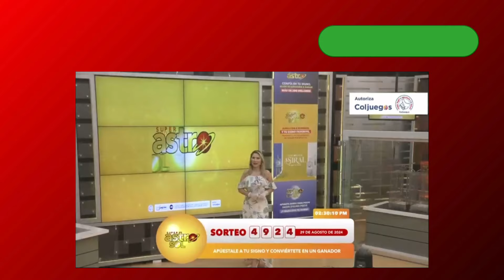Resultado del ASTRO SOL del jueves 29 de agosto de 2024 💫✅💰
ver resultado astro solResultado del SUPER ASTRO SOL de hoy jueves 29 de agosto en su ultimo sorteo.

Si estás buscando conocer los resultados del Super Astro Sol, estás en el lugar indicado. Aquí encontrarás información actualizada sobre el último sorteo de la lotería del astro sol, incluyendo el resultado del astro sol de hoy y de días anteriores. También te proporcionamos estadísticas y pronósticos del astro sol, para que puedas hacer tus apuestas con mayor confianza. Si jugaste el astro sol recientemente, podrás consultar los resultados más recientes y verificar si has sido uno de los afortunados ganadores. Además, te ofrecemos la posibilidad de ver los resultados de la lotería del astro sol en tiempo real, para que no te pierdas ningún detalle. No esperes más y descubre si hoy es tu día de suerte con el resultado del super astro sol.

astro sol
resultado del astro sol
astro del sol
el astro sol
sol astro
resultado del astro sol de hoy
astro luna estadísticas
estadísticas astro sol
astro sol luna
astroluna de ayer